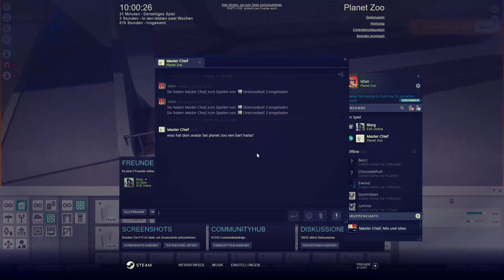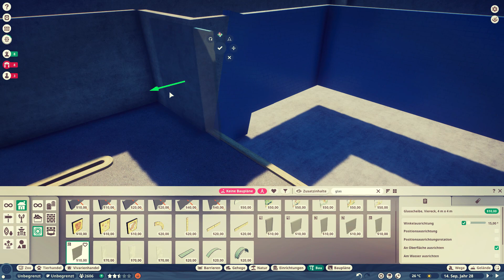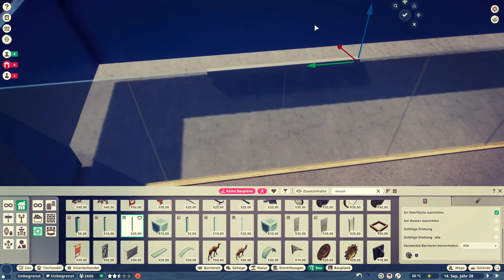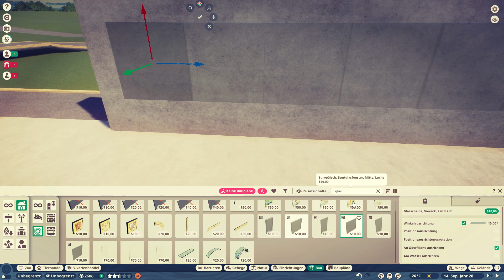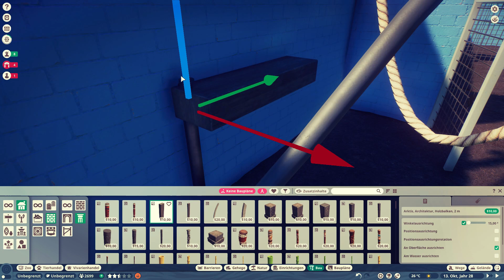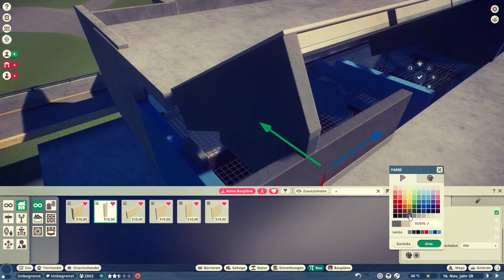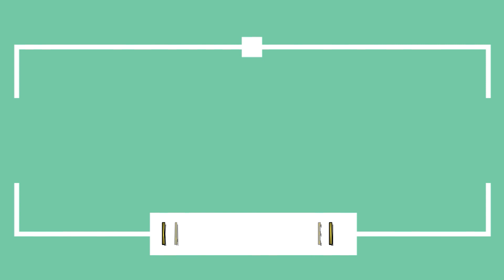Wilhelma Stuttgart Ep22 / Planet Zoo / Speedbuild / Die Schopfgibbons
Willkommen zurück in der Wilhelma. Das Gehege der Schopfgibbons entsteht  bzw. für die Siamangs.
Doch schaut selbst.